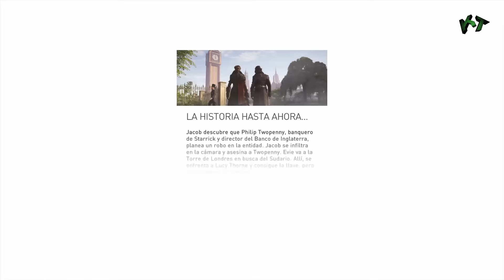Assassins Creed Syndicate PS4 parte 24 Español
"Assassins Creed Syndicate Walkthrough Part 1 Español"
"Assassins Creed Syndicate Walkthrough Parte 1"